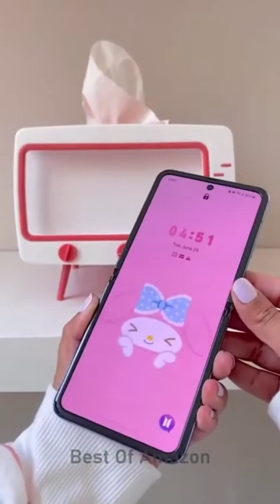🌸@amazonfinds must haves2022 🌸amazonfavorites @ayeshasdiary373#amazonmusthaves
🌸 @amazon finds must haves2022 🌸amazonfavorites @Amazon Finds (Must Have)

💥 LINKS 💥
Foldable Lantern Lamp
Facial Tissue Box Holder with Phone Mount
Dog and Cat Bed with Hooded Blanket
Cleansing Wipes, Gentle for all Skin Types by Garnier
Prime Fix + Lavender
Prep Prime Fix + Rose
Face Makeup Primer Pores Shrink Concealer
PROFESSIONAL MAKEUP Makeup Setting Spray
Dewy and Radiant Finish
Spice Pantry Kit | 24 Magnetic Spice Jars
plastic printed masala box
Ear Buds
34 Inch Giant Pink Rabbit Plush
Universal Adjustable Game Controller Stand
Spider-Man Marvel Deluxe 13-Inch-Scale
Prints Poster Wall Décor
Ceiling Fan Duster
Dishwasher Magnet Clean Dirty Sign
Soap Bottles, Silicone Chamber
Cute Cartoon Sponge Holder with Sponge
Hello Kitty Water Bottle Cap